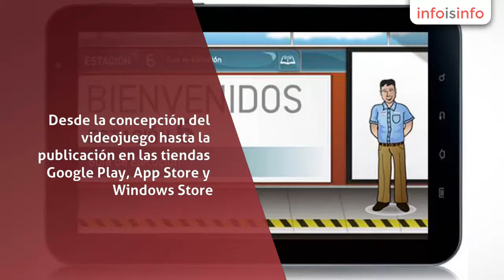Educación en Coyoacán - Academia Skaysolutions - InfoIsInfo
Academia Skaysolutions, Educación en Coyoacán. Más Información

Aprende a crear videojuegos para PC y Smartphone. Desde la concepción del videojuego hasta la publicación en las tiendas Google Play, App Store  y Windows Store. Plazas limitadas.

Somos la división académica de la empresa número uno en desarrollo de videojuegos en México y Centroamérica.

INTRODUCCIÓN AL DESARROLLO EN HTML 5

Desarrollo básico en HTML 5. Introducción a las herramientas de desarrollo

20 horas

Atención personalizada

Cupo limitado

Sin conocimientos previos necesarios

Horarios:

Jueves de 16h. a 20h.

Sabatino de 10h. a 14h.

Perfil del curso:

diseñadores

5000 MXN

VIDEOJUEGOS

BÁSICO

Introducción al gamedesign. Desarrollo en Construct y Stencyl

24 horas

Atención personalizada.

Cupo limitado

Horarios:

Miércoles de 16h. a 20h.

Perfil del curso: programadores e ilustradores

8000 MXN

DESARROLLO DE

VIDEOJUEGOS

AVANZADO

Gamedesign avanzado. Desarrollo en framework HTML 5

32 horas

Atención personalizada

Cupo limitado

Acceso al curso previa entrevista personal

Horarios:

Martes de 16h. a 20h.

Perfil del curso: programadores y animadores

12000 MXN

Todos nuestros cursos incluyen:

Kit de bienvenida, material didáctico, software con licencia, atención personalizada. Grupos de máximo 5 alumnos.

Informes y reserva de plaza: Contacta con nosotros para recibir más informes y tramitar la reservación de tu plaza. 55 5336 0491

DESARROLLO DEVIDEOJUEGOSAVANZADOGamedesign avanzado. Desarrollo en framework HTML 532 horasAtención personalizadaCupo limitadoAcceso al curso previa entrevista personalHorarios:Martes de 16h. a 20h.Sabatino de 10h. a 14h.Perfil del curso: programadores y animadoresForma de pago: efectivo, tarjeta, Paypal12000 MXN

Desarrollo básico en HTML 5. Introducción a las herramientas de desarrollo20 horasAtención personalizadaCupo limitadoSin conocimientos previos necesariosHorarios:Jueves de 16h. a 20h.Sabatino de 10h. a 14h.Perfil del curso:diseñadoresForma de pago: efectivo, tarjeta, Paypal5000 MXN
VIDEOJUEGOSBÁSICOIntroducción al gamedesign. Desarrollo en Construct y Stencyl24 horasAtención personalizada.Cupo limitadoSin conocimientos previos necesariosHorarios:Miércoles de 16h. a 20h. Sabatino de 10h. a 14h.Perfil del curso: programadores e ilustradoresForma de pago: efectivo, tarjeta, Paypal8000 MXN
Todos nuestros cursos incluyen: Kit de bienvenida, material didáctico, software con licencia, atención personalizada. Grupos de máximo 5 alumnos.